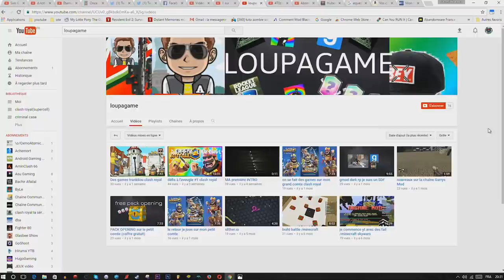clash royal testons les barbares d'élite